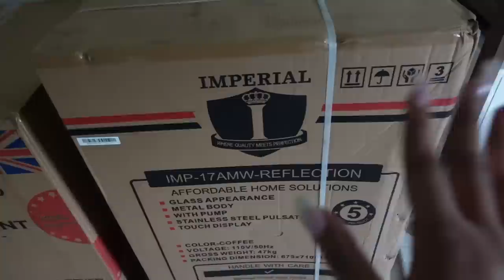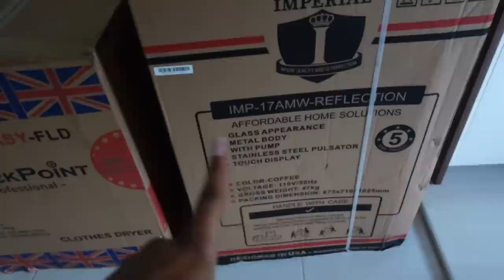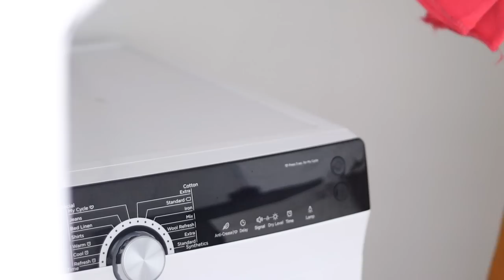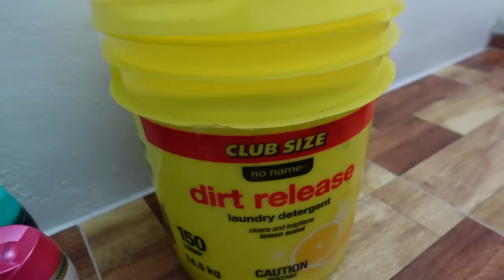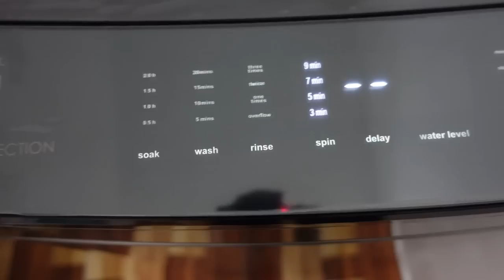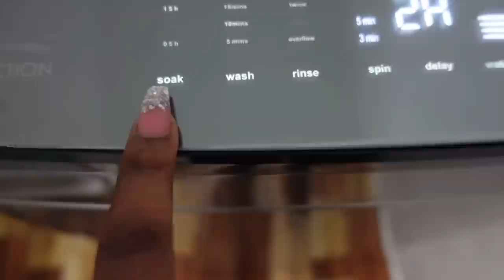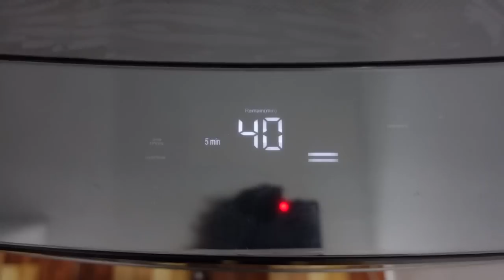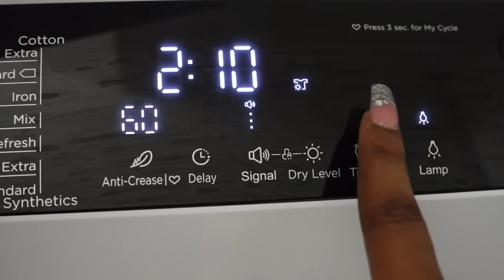LAUNDRY ROOM MAKEOVER IN JAMAICA (vlog) + Laundry Routine (dryer/washer, Deep Clean, organization)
laundry room must have organization design ideas and tour. Routine, motivation and restock products on a budget for your rooms.